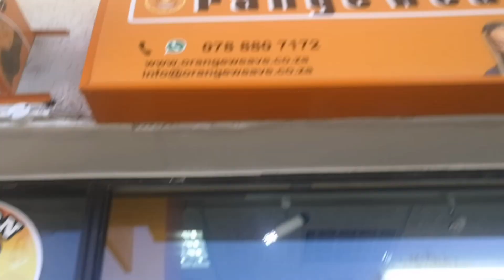Where to get braids done in Cape Town | Vlog // Robyn Ruth Thomas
I had my hair done at Orange Weave in Claremont.

This was not a collab or sponsored video, I just thought that it would be cool to vlog about it.

They used 6 packs of fibre on my hair and by the end I'd had 4 women working on my hair.

——CHAT TO ME DURING THE WEEK

LOCATION: Cape Town
NATIONALITY: South African
HAIR TYPE: 4a

HELPFUL HAIR VIDEOS——